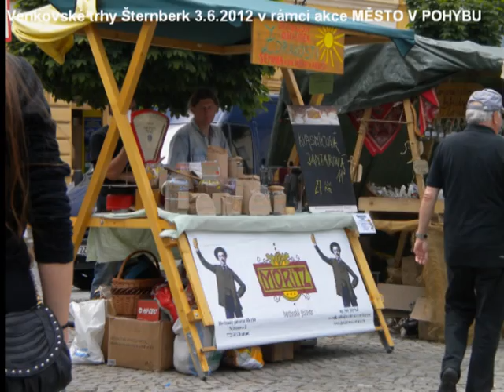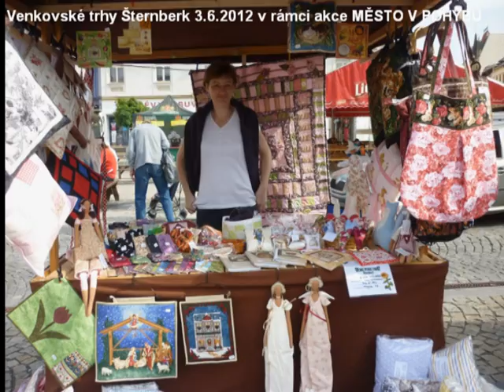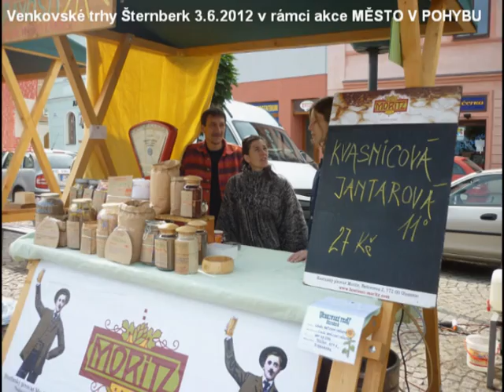Venkovské trhy Šternberk 3.6.2012 v rámci akce MĚSTO V POHYBU